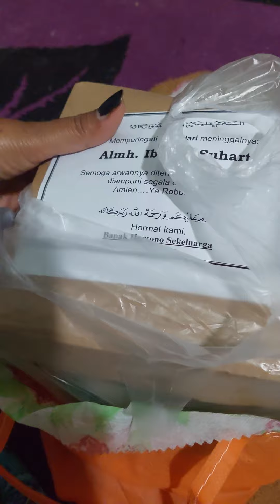unboxing berkat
unbocing berkat